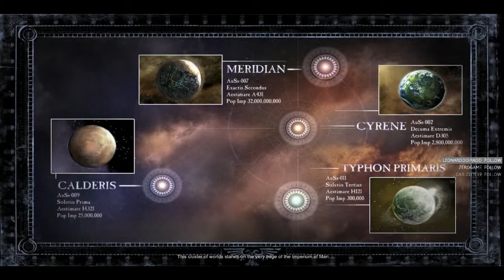Dawn of War II - Thinning the Swarm with Swifty Pt 1